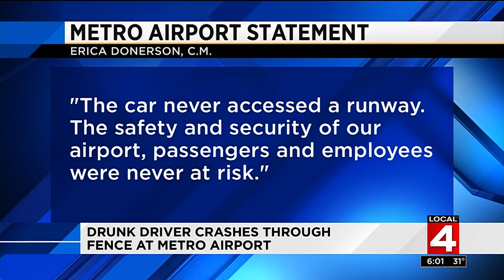Drunken driver crashes through fence at Metro Airport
A man driving on Goddard Road near Detroit Metropolitan Airport crashed through a perimeter fence and proceeded onto an airport service road Sunday, airport officials confirmed.